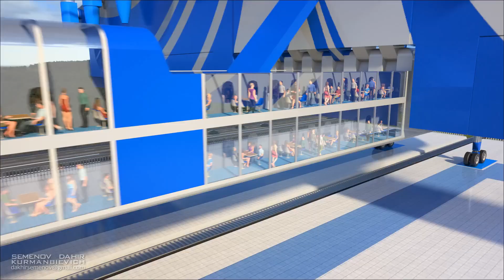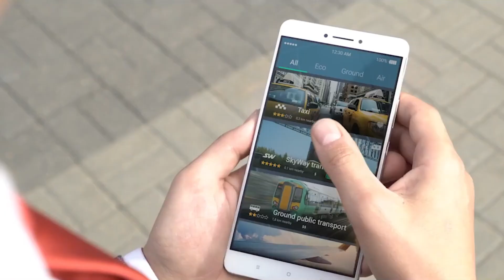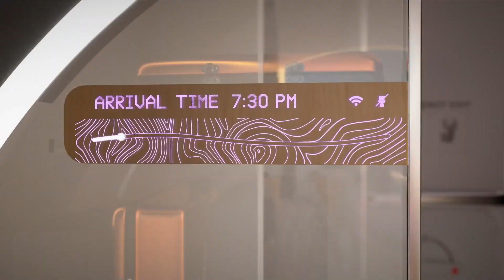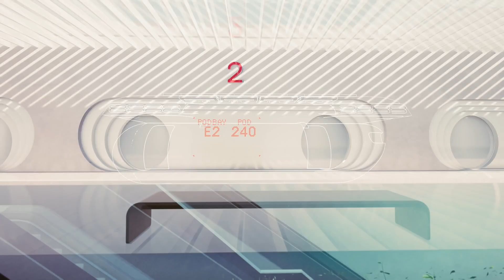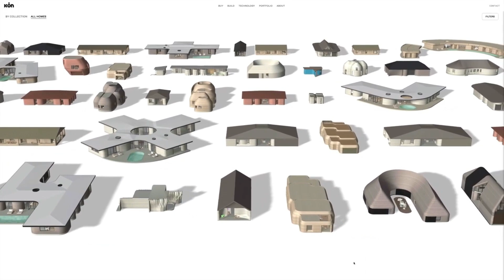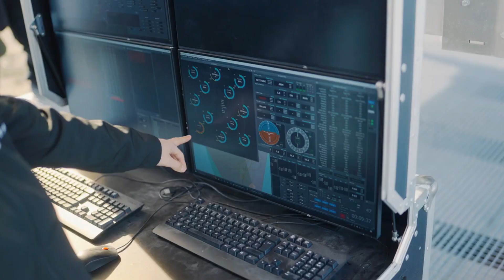10 tecnologias que mudarão o mundo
No horizonte próximo, diversas tecnologias emergentes prometem transformar fundamentalmente nosso mundo. Desde avanços na inteligência artificial, que prometem revolucionar indústrias desde a saúde até o transporte, até a expansão da computação quântica, capaz de resolver problemas atualmente impossíveis para os computadores convencionais. A nanotecnologia está se preparando para redesenhar materiais e medicamentos, enquanto a energia renovável e armazenamento de bateria avançado prometem mitigar os desafios ambientais globais. Juntas, essas tecnologias estão moldando um futuro onde a inovação não conhece limites, prometendo uma era de progresso e mudança sem precedentes.